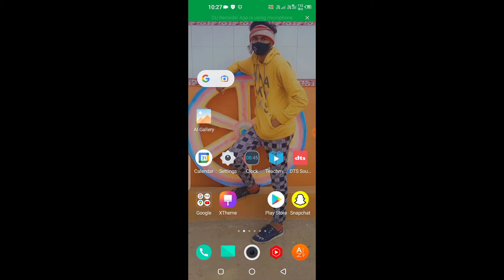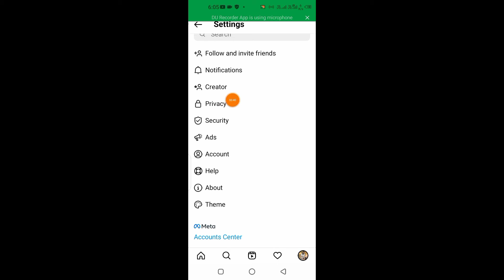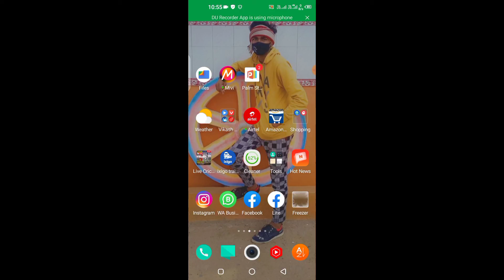Instagram me online hote hue bhi offline kaise dikhe || How to hide your Instagram activity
1.My DSLR Camera
2.Boya Mic
3.My Tripod
4.My 2ndTripod
5.Ring Light
6.Black Background